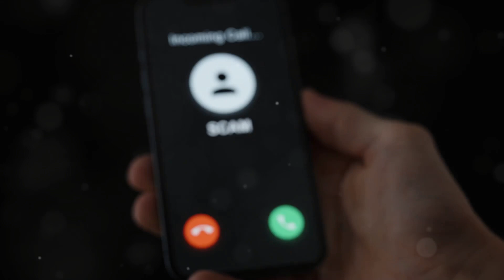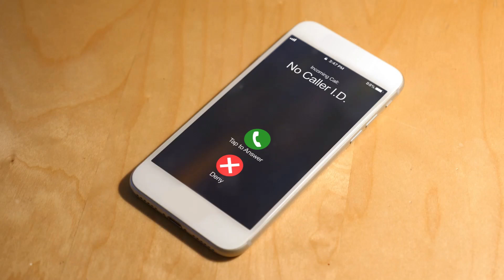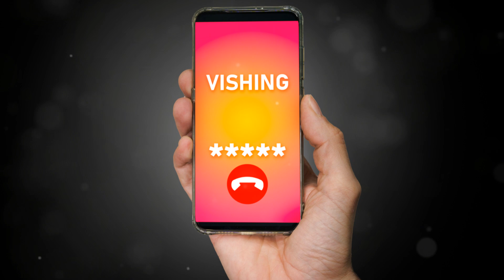Stay Ahead of Phishing and Vishing Scams in 2024 with Top AI Expert's Safety Tips!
Protect yourself from phishing and vishing scams in 2024 with safety tips from a top AI expert. Stay ahead of cyber threats and keep your personal information secure!
I